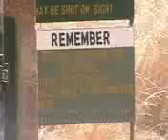Close Encouter with Rhinos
Why would anyone want to kill such a magnificent animal?  We get about twenty feet from endangered white rhinos in Zimbabwe